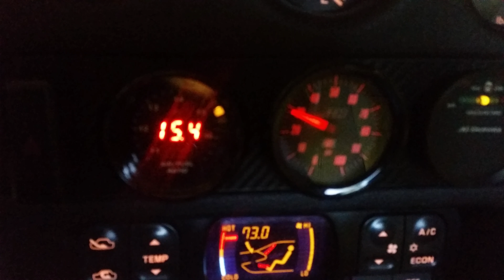fp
fuel pressure gauge. bad sender?